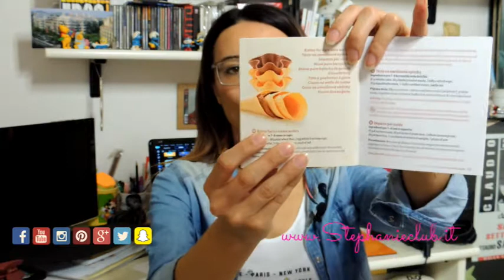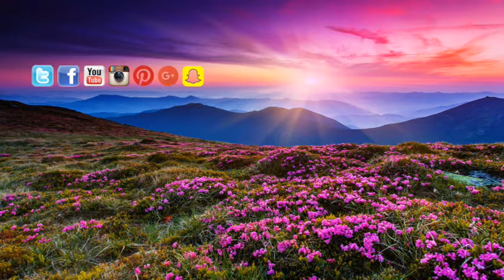Recensione - Kit forma coni e cialde per gelato della Tescoma | stephanieclub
Ciao a tutti, oggi vi mostro come funziona il kit forma coni e coppette della Tescoma.
Kiss S.